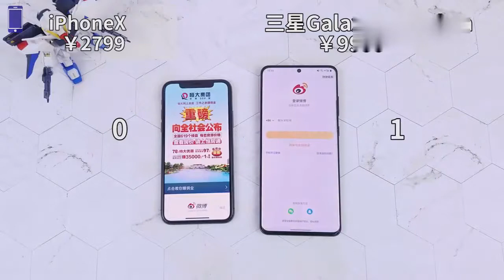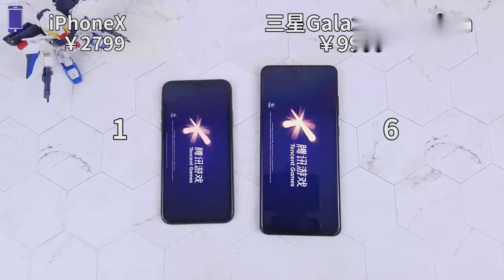SAMSUNG GALAXY S20 ULTRA VS IPHONE X SPEEDTEST Comparison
What's up guys. Today I brought a new video.